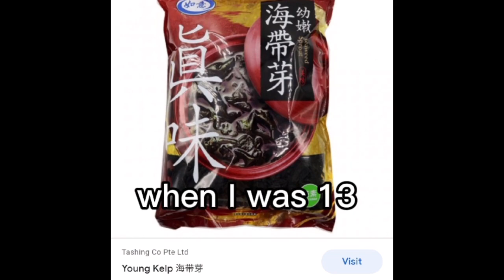holostars meme compilation thingy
I was supposed to upload this ealier but I got distracted watching sofia the first

anyways most of these videos I made offline from yotube and like a few were peoples suggestions too or smrh and also videos that I made a rlly long time (like that aran one was around his 3d debut) that I never posted so yea